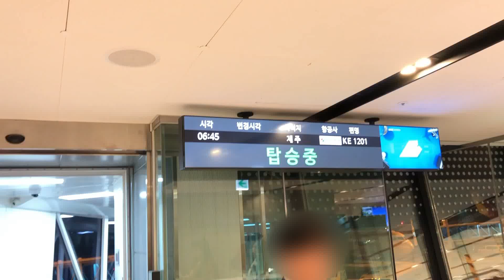20190111 대한항공 KE1201 김포출발 제주도착 프레스티지석(Korean Air KE1210 Prestige Class)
20190111 대한항공 KE1201 김포출발 제주도착 프레스티지석(Korean Air KE1210  Prestige Class)